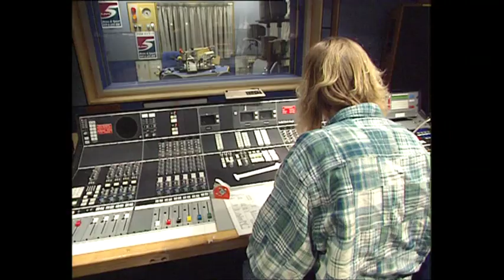5 live at 20: The opening moments 28 March 1994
"Good morning. Welcome to a new network, Radio 5 live. News and sport from the BBC, 24 hours a day." Jane Garvey starts it all off for 5 live, presenting Morning Reports at 5am on 28 March 1994.